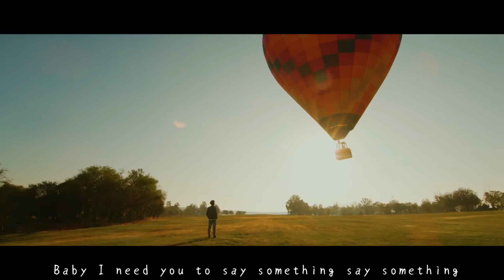【MV繁中字】 Eric Nam(에릭남)- Honestly…(솔직히)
〒〒〒〒〒〒〒來源〒〒〒〒〒〒〒
中字：韓宣